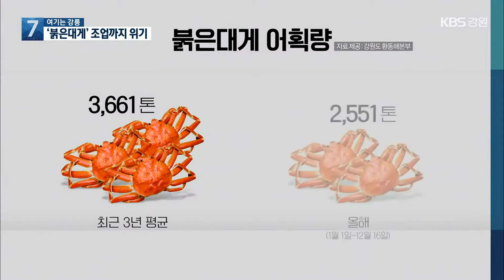[여기는 강릉] 붉은대게 수요 감소에 조업까지 위기 / KBS 2021.12.22.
[앵커]

이번에는 강릉을 연결합니다.

 박민정 아나운서,   올해 동해에서의 붉은대게 어획량이 줄었다고요?

[답변]

 올해 동해 바다에서  붉은대게 어획량이 크게 줄었습니다.

 지역 수산업계는  코로나19 여파로 붉은대게 수요가 줄어 가격이 폭락하면서 조업을 포기하는 어선들이 늘기 때문으로 보고 있습니다.

 [리포트]

 강원도 붉은대게잡이의 중심지인 속초항입니다.

 겨울철 대목을 맞아 한창 조업 중이어야 할 어선들이 항구에 머물러 있습니다.

 코로나19 확산 이후 붉은대게 값이 폭락하면서,  많이 잡아도 손해만 보기 때문에 조업을 포기한 겁니다.

  [장순여/전국붉은대게근해통발협회장 : "경비가 안 돼서. 물가가 비싸고 어획량도 준 데다가 또 공정시세가, 어가 시세가 너무 다운됐기 때문에 작업할 수가 없어요."]

 가공 공장으로 팔리는  붉은대게 가격은  30킬로그램 기준으로 올해 평균 4만 원에 불과합니다.

 코로나19 이전에 비해 절반 수준입니다.

 붉은대게의 80% 이상을 사들이는  지역 가공 공장들이  대게 매입을 대폭 줄였기 때문입니다.

 가공업계는 코로나19 여파로 가공품 수요가 준데다, 가공 인력까지 부족해,  붉은대게를 예전처럼 사들일 형편이  안된다는 입장입니다.

[주경범/붉은대게 가공업체 대표 : "크루즈 여행같은 것도 전면 금지됐고, 이러다 보니까 소비처가 많이 없어진 거죠."]

 사정이 이렇다 보니 조업을 포기하거나 줄이는 어선들이 늘면서 붉은대게 어획량은 크게 줄었습니다.

 강원 동해안에서 올들어 이달 중순까지 전체 어획량은  2,500여 톤으로, 최근 3년 평균에 비해 30% 정도 감소했습니다.

 붉은대게 잡이 어업인들과  가공업계는  코로나19로 인한 도산 위기에 몰렸다며, 정부 차원의 대책 마련을  호소하고 있습니다.

동서고속도로 추진협, 제천-삼척 양방향 동시 착공 건의

 동서고속도로가 통과하는 시군의 단체장으로 구성된  동서고속도로 추진협의회가 오늘(22일) 정선군에서 정기회의를 열어, 동서고속도로 조기 개통을 위해  공동 대응하기로 했습니다.

 특히, 제천~삼척 구간의  양방향 동시 착공을 요구하는 건의문을 채택하고, 제천~영월 사이에 어상천 무인 나들목 설치를 건의했습니다.

 소방청 최초 수련원, 강름 건립…2025년 개원 목표

 소방청 최초의 소방수련원이 강릉에 건립됩니다.

 소방청은  내년부터 470억 원을 들여  강릉시 주문진읍 향호리에  객실 120개 규모의 소방심신 수련원을 건립해,  2025년 개원할 계획입니다.

 강릉시는 소방수련원이 개원하면,  강릉 북부권 상권 활성화에  큰 도움이 될 것으로 기대하고 있습니다.

 지금까지 강릉이었습니다.